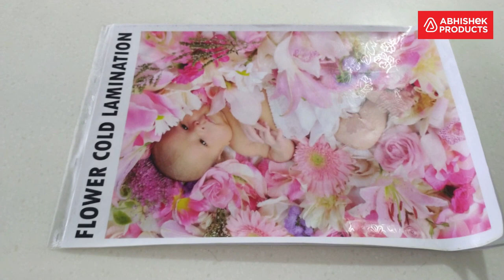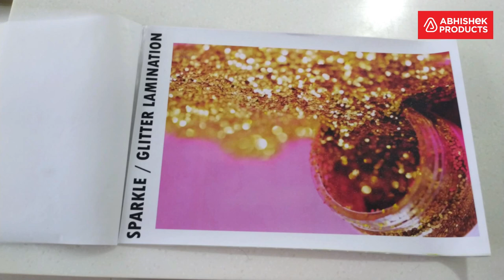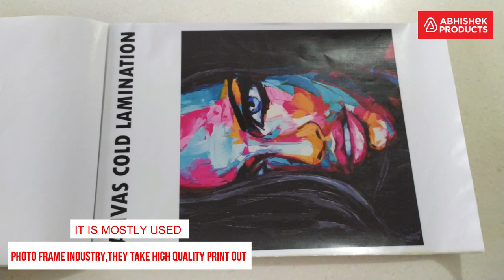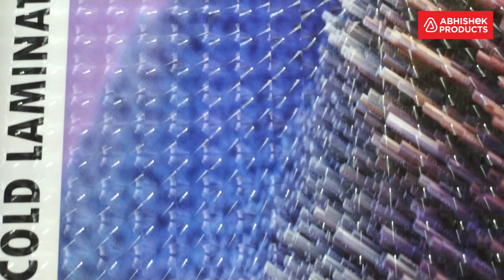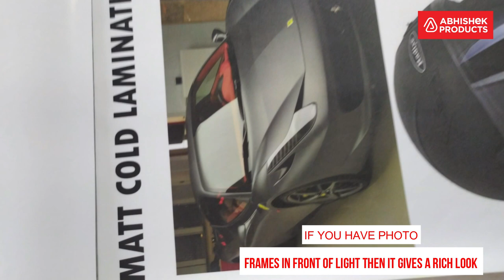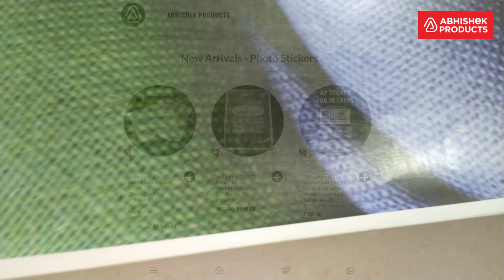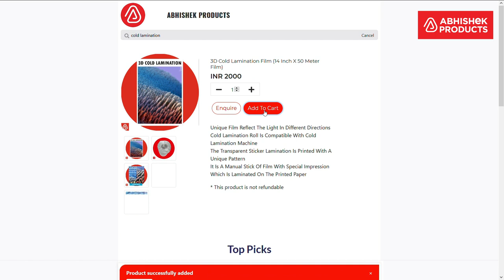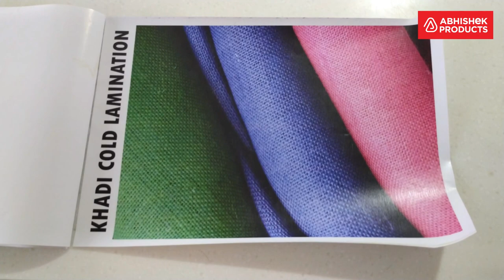🌸 3D Flower, Satin Matt, Khadhi, Canvas Cold Lamination Film | Buy @ AbhishekID.com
Special Cold lamination Film that are one of a kind and widely used in photo studios and photo frames. Use cold lamination to create amazing photo frame, photo studios Prints and portrait photographs with long lasting and durable finish such as flower, Sparkle, canvas, 3D and matte finish along with the new and latest khadi finish of cold lamination films.

- Time Stamps -
 00:00 - Special Cold Lamination Films

- Address -
 ABHISHEK PRODUCTS

Flower Cold Lamination Film (14 Inch x 50 Meter Film)
 14 Inch x 50 Meter Film
 It Has Flower Pattern Overlaid Upon The Film
 Imprinted Flower Pattern Is Shown When Light Reflects On
 Cold Lamination Roll Is Compatible With Cold Lamination Machine
 The Transparent Sticker Lamination Is Printed With A Unique Pattern
 It Is A Manual Stick Of Film With Special Impression
 Which Is Laminated On The Printed Paper

Sparkle Cold Lamination Film (14 Inch x 50 Meter Film)
 It Has A Rich Look To The Print
 Has A Twinkling Star Effect
 Best For Laminating On Jewellery Product Advertisements

Canvas Cold Lamination Film (14 Inch x 50 Meter Film)
 Used Widely In Photo Frames
 Best For Abstract Designs And Painting
 For Authentic Look And Portrait Photos

3d Cold Lamination Film (14 Inch x 50 Meter Film)
 Unique Film Reflect The Light In Different Directions
 Which Is Laminated On The Printed Papera

Matt Cold Lamination Film (14 Inch x 50 Meter Film)
 Gives A Dull Finish To The Print
 Does Not Reflect The Light Completely And Prevents Glares
 Best For Photo Frames
 Best For Enhancing Dark Colours In The Artwork

Khadi Cold Lamination Film (14 Inch x 50 Meter Film)
 One Of The Latest Design In Cold Lamination Films
 Khadi Means Cloth That Is Made In India
 It Has A Cloth Like Woven Fabric Pattern On The Film